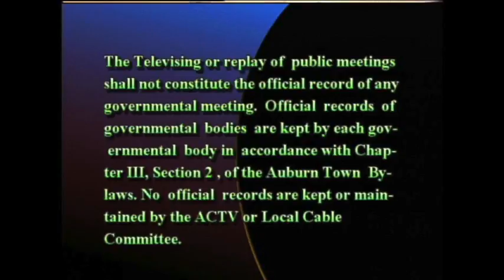Council on Aging - October 11, 2016